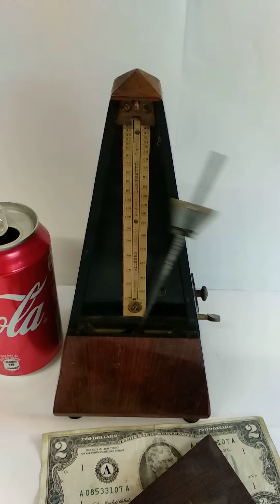Maelzel Paquet 1815 - 1846 Metronome